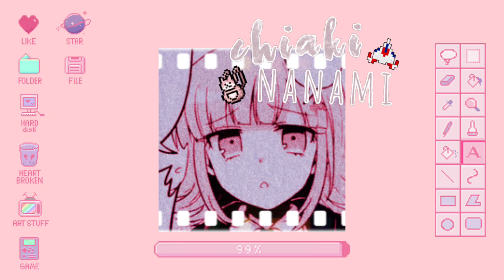🌿☁️Goodbye to a world [ Slowed-reverb] spécial 1k ☁️🌿